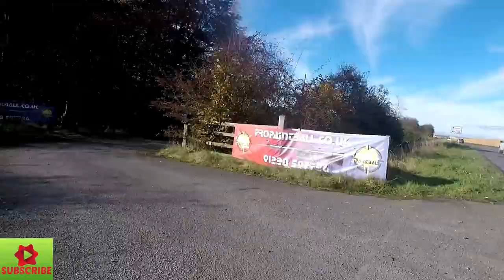10/11/19 - 17 miles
Equipment Used
GoPro Hero 5 Black x2
GoPro 2018 for walking round
Carrera crossfire ebike
Galaxy note 10 plus for pictures

Software Used
quik
Filmora 8